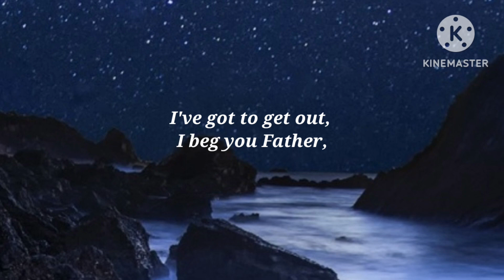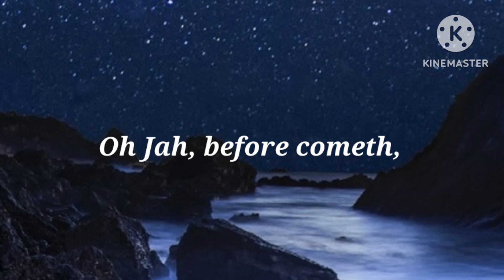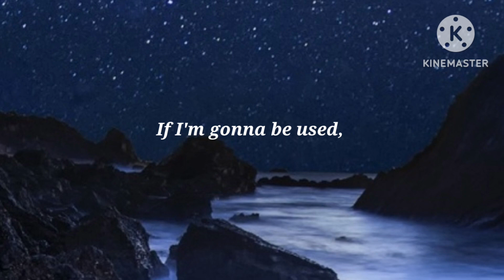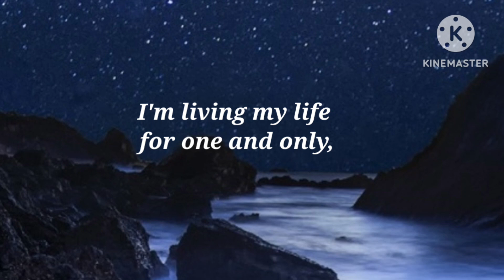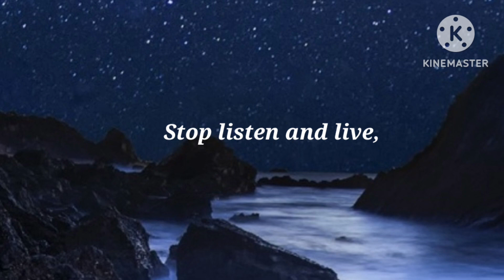Ijahman Levi - Sinner Man Lyrics